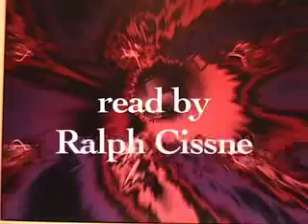"The Ancient Myth of Men and Women"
Ralph Cissne reads from his spoken word CD. Music by Mike Wimberly